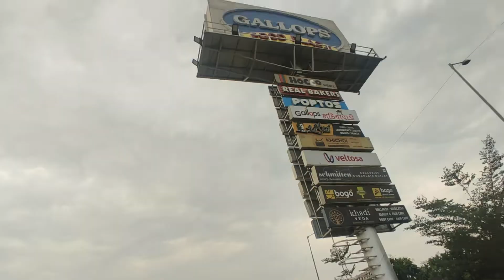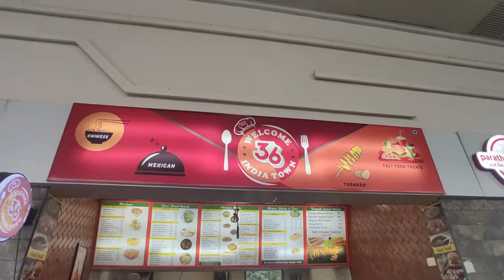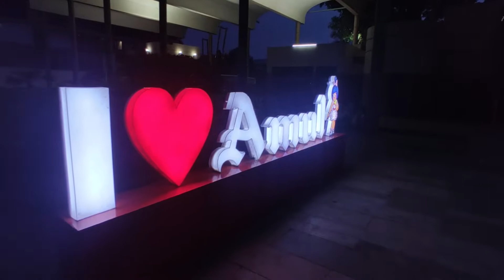Kisi ne Car ke Tyre se Hawa Nikali 😮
Dear Janta,
Pyaar Felao 🤝🙏